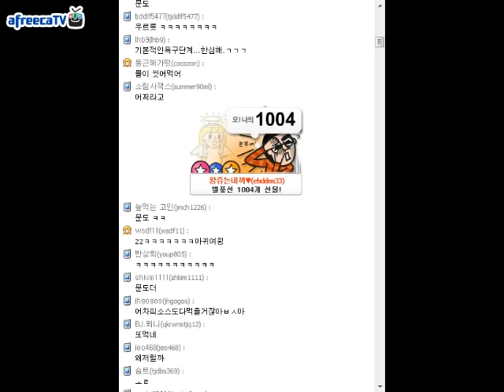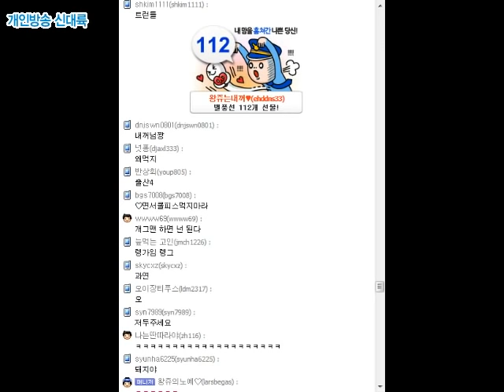왕쥬 엽기떡볶이 먹방 Spicy Ddeokbokki mukbang(eating show)